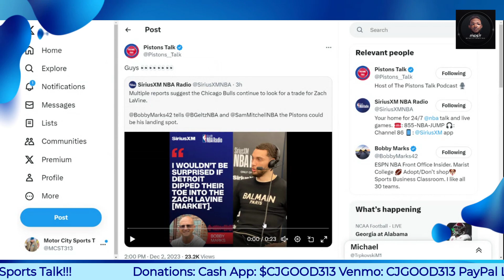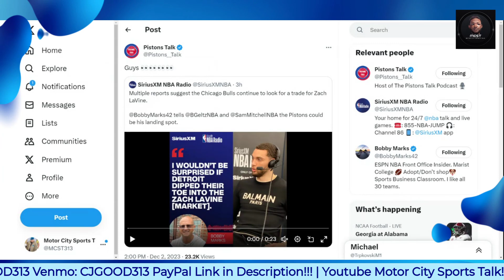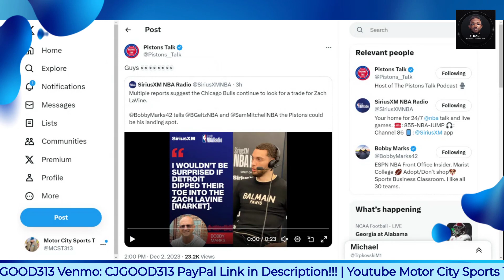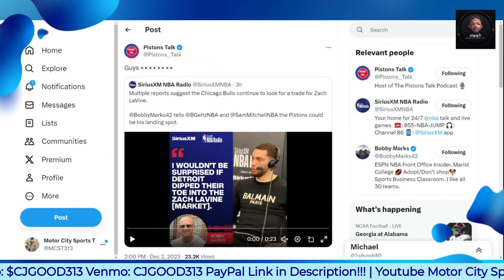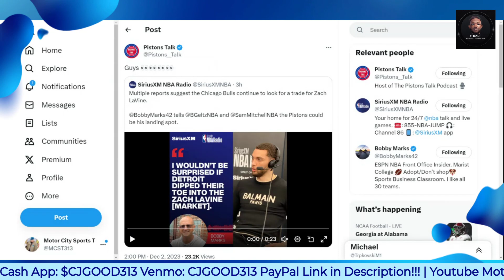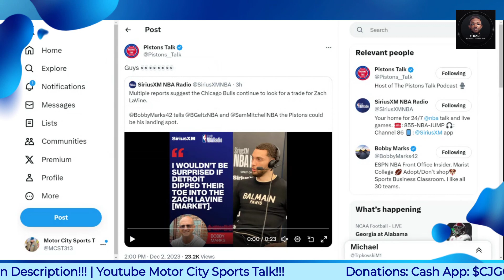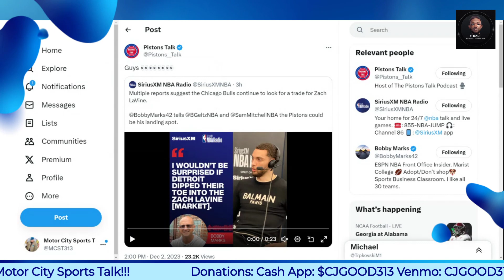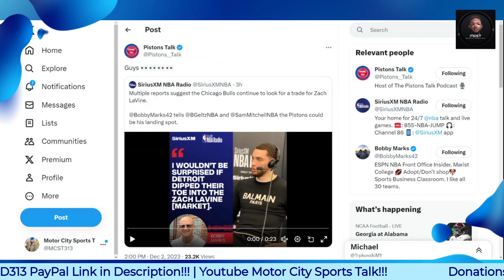Zach LaVine to Detroit Pistons!!!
$CjGood313

CJGOOD313